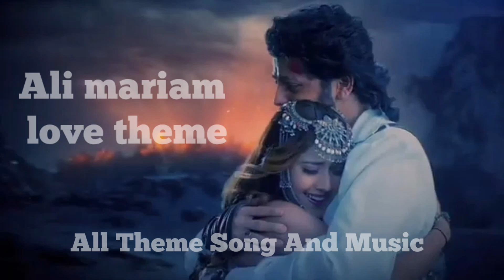Ali mariam love theme